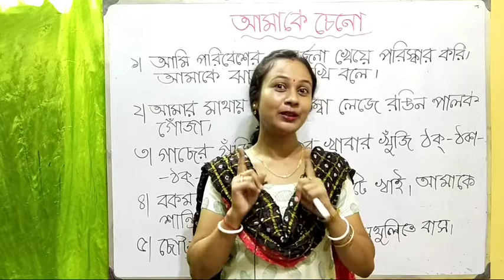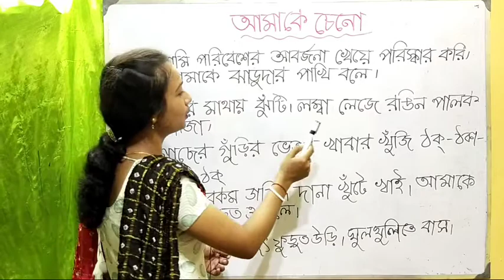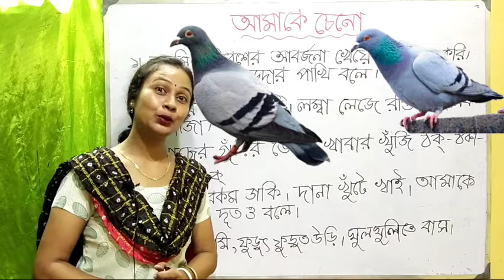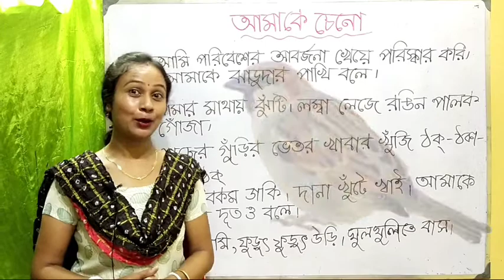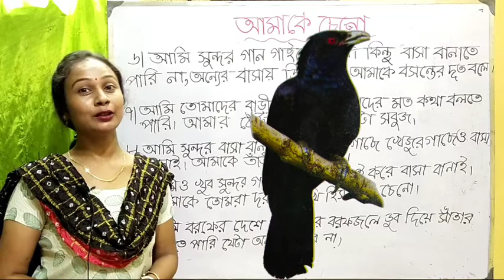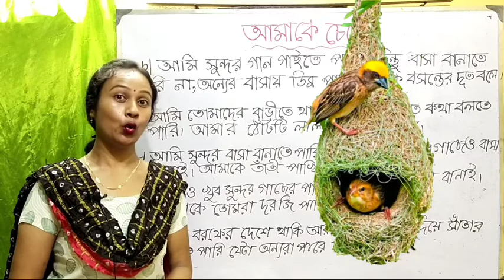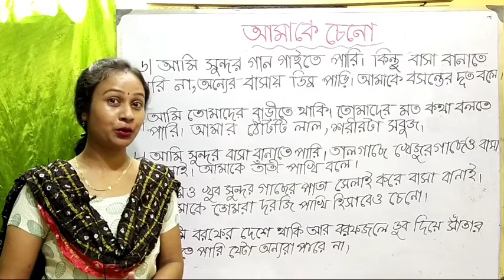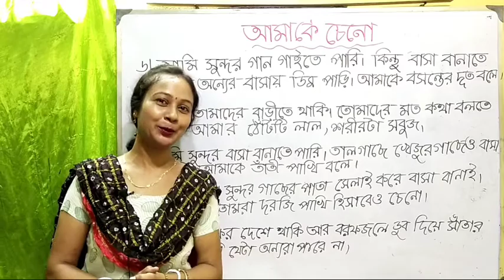Birds | Birds Names for kids | সবচেয়ে সুন্দর ২০টি পাখির নাম | Learn Some Bird's Names & Work kids|3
I  present this video on different kind of Birds and their activities with some very interesting way.

In this video basic learning for specially kids to help them learn Birds Name Recognition Nursery  easily at home place/environment .I explain in this  video with the name of birds keep the kids engage them and make learning easy in a way of enjoyment.This video helps the children learn & recognize all types of Birds & their activities .